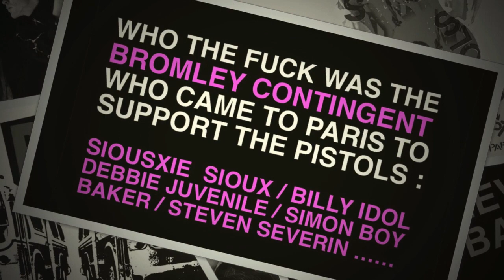The Sex Pistols Live in Paris 1976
The Sex Pistols live in Paris _ Arnachy in the UK Live at
Le Chalet du Lac_ September, 3 1976. Listen the entire concert @
The Web site should be active on September 21, 2016 _ Sorry for the delay !